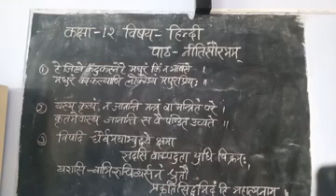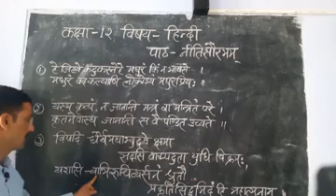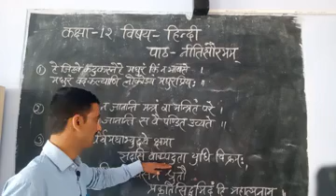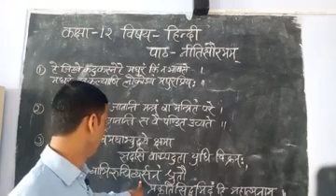Class -12(Hindi)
नीतिसौरभं